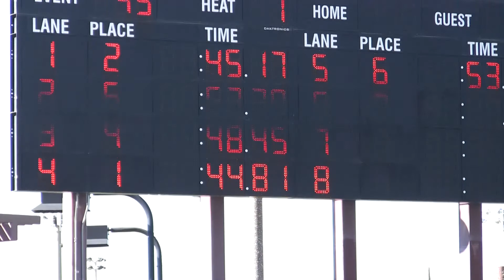50M Breast - Jocelyn - Anthem Dual Meet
Anthem Dual Meet January 2010